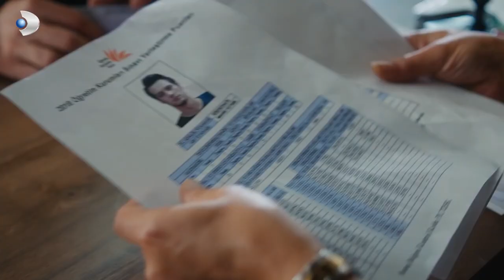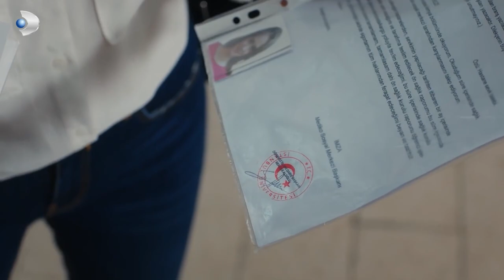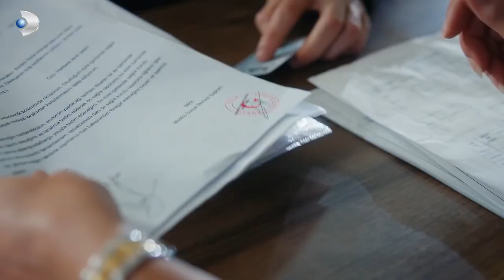Üniversitenin ilk gününde beklenmedik karşılaşma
Cihan, üniversitenin ilk gününde karşısında Mahir'i buluyor.

Oyuncular:
Miray Daner
Mert Yazıcıoğlu
Tolga Tekin
Türkü Turan
Polat Bilgin
Mehmet Aykaç
Helin Kandemir
Merve Hazer
Ögeday Girişken
Ülkü Çiftçi
Arda Taşarcan